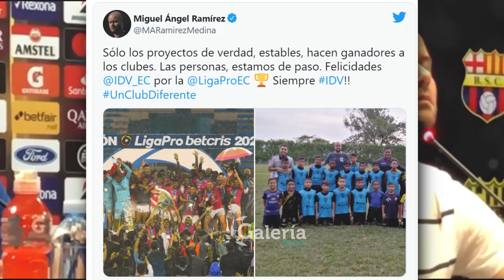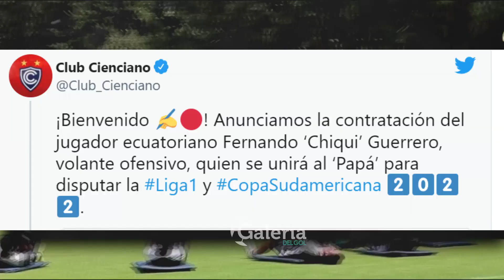INTER y FIORENTINA van por FELIPE CAICEDO? RIVEROS DESMIENTE PELEA | ANIBAL CAMPEÓN ATLAS !!